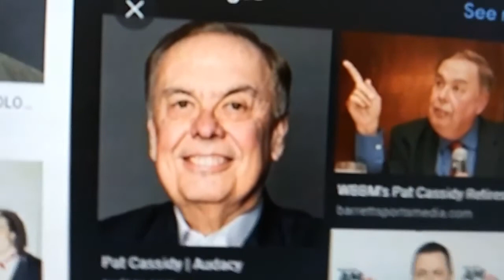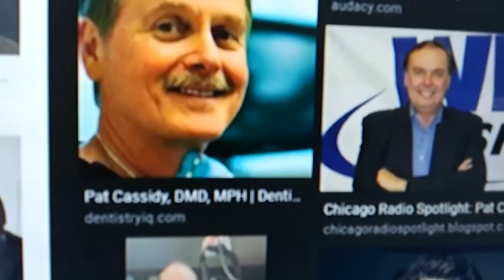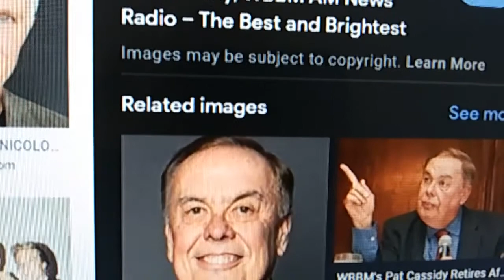TRIBUTE TO ALL-NEWS WBBM ANCHOR PAT CASSIDY IN THE CLOSING MOMENTS OF HIS 51-YEAR CAREER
This produced segment, which aired December 30, 2021, includes airchecks of Pat Cassidy and jingle packages of many of his stations.